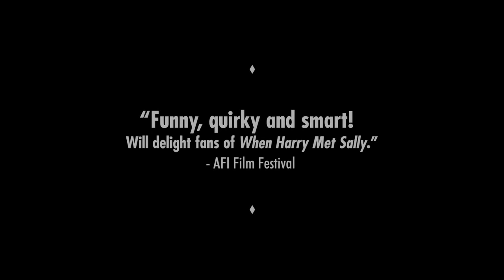The Film Critic - Official Trailer